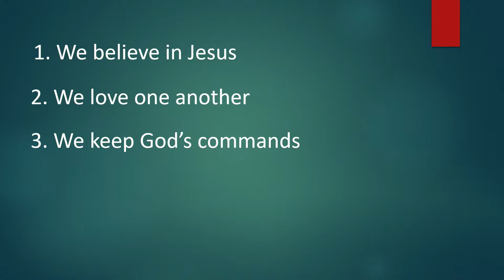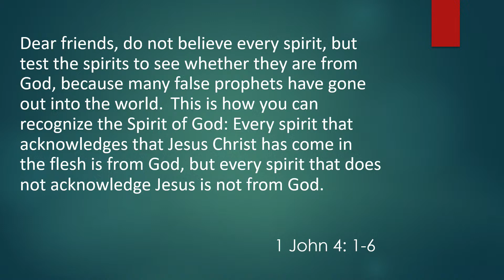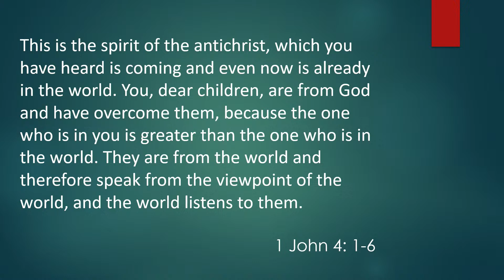Sunday Morning Message - The One In Us - 19th February 2023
Live streamed from our church in Brighton Hill in Basingstoke.  Come and join us in person, we would love to see you and meet you.